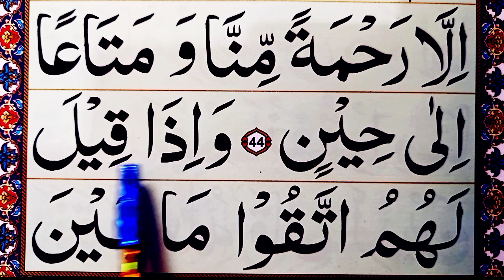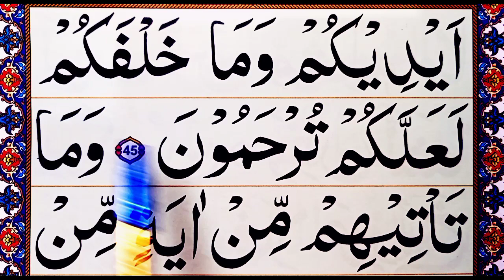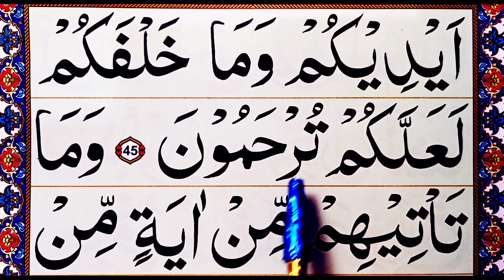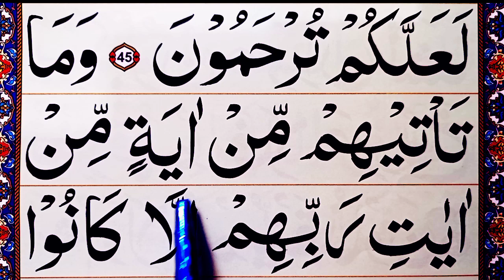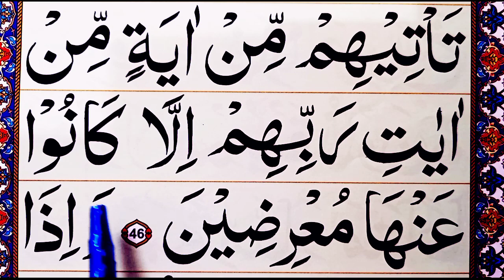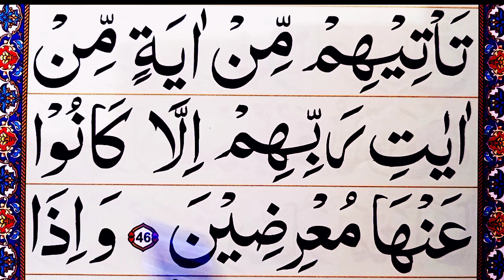Surah al yasin full HD||Ep#25 Spelling word by word Surah||beautiful voice surah yasin(Learn Quran)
Surah al yasin full HD text||Ep#25 Spelling word by word Surah||beautiful voice surah yasin(Learn Quran)

ONLINE CLASSES LENE K LIYE HUM SE RABTA KAREN